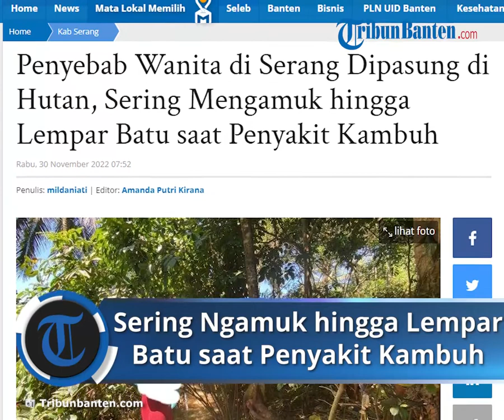Sering Mengamuk hingga Lempar Batu saat Penyakit Kambuh, Penyebab Wanita di Serang Dipasung di Hutan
TRIBUNBANTEN.COM - Terungkap penyebab seorang ibu di Kecamatan Petir, Kabuapten Serang, bernama Ani  dipasung di hutan.

Menurut Ketua RT 01/01 Kampung Nagara Padang, Desa Kampung Baru, Juhenah (55) upaya pemasungan itu dilakukan atas dasar kesepakatan warga.

Pasalnya, Ani sering mengamuk ketika penyakitnya kambuh hingga bisa membahayakan keselamatan warga sekitar.

Juhenah mengungkapkan jika Ani kerap berkeliling kampung membawa batu dan melempati rumah warga sekitar yang ditemui di jalan jika sedang kambuh.

Warga yang geram dan takut melihat kelakuan Ani, akhirnya memutuskan untuk memasung.

Sebelumnya Ani diikat kedua tangannya di rumah Soiah, namun lagi-lagi dia berhasil melepaskan ikatnnya.

Untuk membawa ke puskesmas, keluarga Ani tidak memiliki biaya yang cukup sehingga diputuskan untuk memasungnya dekat kali.

Lokasi pemasungan dipiih agar menudahkan Ani untuk mandi dan kakus.

Kata Juhenah, Ani  dipasung pada Kamis malam tanggal 17 November 2022 jam 20.00 WIB.

Rantai sepanjang 1,5 meter dikalungkan pada leher Ani dan digembok.

Sebelum rantai dipasang, leher Ani dibalut dengan ban sepeda agar rantainya tidak lecet di lehernya.

Setelah dirantai, kemudin ujung rantai digembok disebuah pohon, rantai diperoleh dari warga setempat.

Sebelum dirantai, anaknya bernama Ismail sempat meminta maaf pada Ani. Dia tidak tega melihat ibunya dirantai.

Meski dirantai, warga memberikan ember, gayung dan makanan.

Kata Juhenah, Ani baru saja pulang dari Lampung, sebelumnya dia sudah 13 tahun tidak tinggal disana.

Pada Jumat 26 November 2022, rantai yang terpasng dileher Ani dilepas didampingi RT, kepala desa, camat, dinas dan pihak puskesmas.

Selanjutnya, Ani dibawa ke yayasan Bni Syifa untuk dirawat.

Juhenah berharp semoga Ani segera sembuh dari sakitnya.

TribunBanten.com sudah mendatangi kantor kelurahan setempat, namun kepala desa sedang tidak ada di lokasi.

Berdasarkan pemantauan TribunBanten.com di lokasi tempat Ani yang sempat  dipasung tersebut terdapat satu buah bambu panjang yang dibentangkan pada dua pohon dukuh besar.

Area sekitar tampak rindang dikelilingi semak belukar.

Sisa bungkus makanan, botol air mineral berserakan di lokasi. Dua kain pengikat dan tali rapia hitam masih terikat disebuah bambu.

Di sisi pohon itu mengalir aliran sungai berwarna coklat, turut terpasang pula talu yang diikat disebuah pohon untuk mengambil air.

Untuk menuju lokasi harus melalui jalan setapak dan menyusuri tepian kali.

Tidak jauh dari lokasi, terdapat rumah kaka Ani bernama Sopiah berusia 60 tahun.

Sebelumnya, pengacara Hotman Paris Hutapea menyoroti video ibu kandung  dipasung oleh anaknya.

Seorang ibu paruh baya dirantai di bagian leher dan tangan. Mirisnya lagi, ibu itu  dipasung di tengah hutan tanpa alas dan tempat teduh sehingga kepanasan dan kehujanan.

Dari video diketahui aksi pemasungan terhadap orang tua itu terjadi di Banten.

Artikel ini telah tayang di TribunBanten.com dengan judul Penyebab Wanita di Serang Dipasung di Hutan, Sering Mengamuk hingga Lempar Batu saat Penyakit Kambuh,
Penulis: mildaniati | Editor: Amanda Putri Kirana